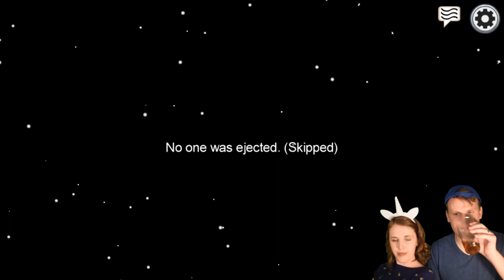Who is DRUNK Among us!!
We decided to make this one more interesting and added a few Rules of our own! And yes I know the camera is a little blurry, we weren't in the best technical mindset when filming this.